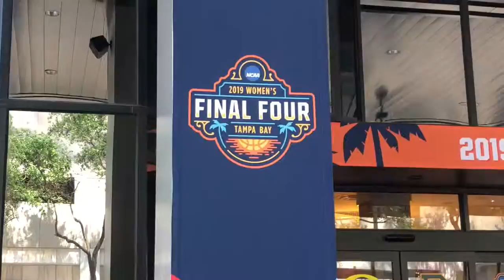Leslie Draffin walks us through team travel: Together To Tampa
Friday, the top-ranked Baylor Lady Bears will play in the National Semifinal against No. 2 seed Oregon.

Until then, the anticipation will build, practices will continue and our coverage will heat up.

KCEN Channel 6 has a team of four reporters on the ground in Tampa, the site of the 2019 NCAA Women's Final Four.